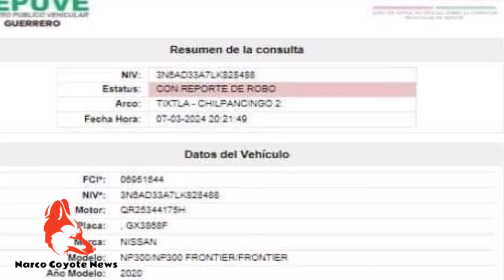Noche de caos en Chilpancingo Guerrero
Esta noche de jueves 7 de marzo, se registraron diversos altercados en el estado de Guerrero, donde participaron estudiantes y secretaría de seguridad pública.